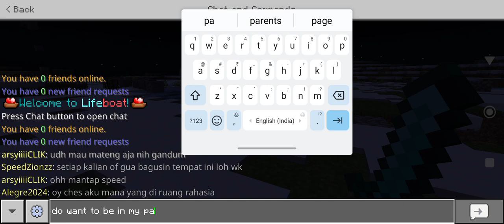someone killed me in survival | lifeboat smp